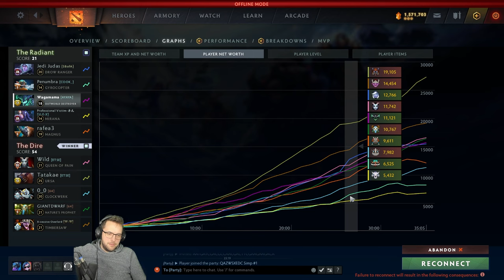SNIPER| POS2 | UNRANKED | FULL VOD | WAGAMAMA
WAGA WAGAMAMA DOTA 2 7.35B PATCH UPDATE CHANGES RANKED 10KMMR MMR VOD FULL GAME GAMEPLAY  POS2 MID MIDDLE